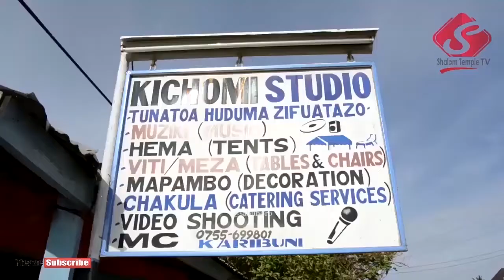MDAHALO: Maoni ya vijana ''Binti Kumkataa Mvulana Kisa Elimu/Uchumi anakuwa hajaokoka/mpagani?''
Karibu katika ibada zetu kila Jumapili, kanisa lipo Kahama mjini mkoani Shinyanga eneo linaloitwa Nyihogo Mnazi mmoja ibada kuu ni kila Jumapili kuanzia saa 3:30 asubuhi hadi saa 6:00 mchana wasiliana na idara ya habari matangazo kwa simu 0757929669 ili kufika mahali kanisa lilipo.